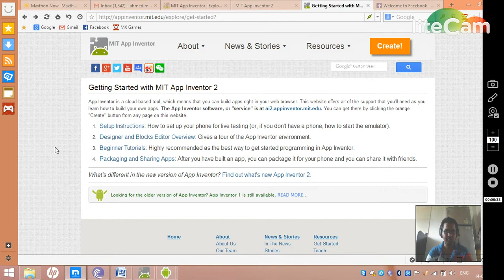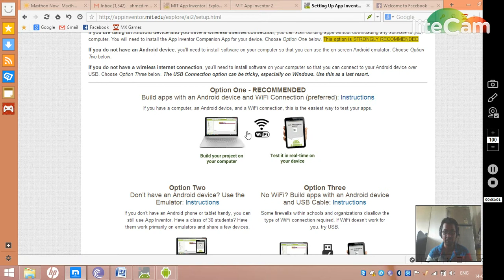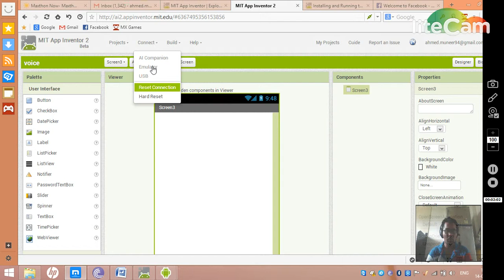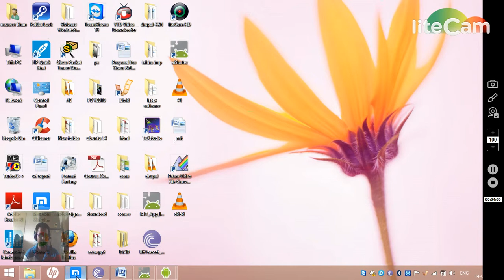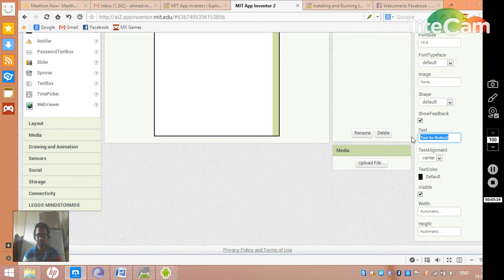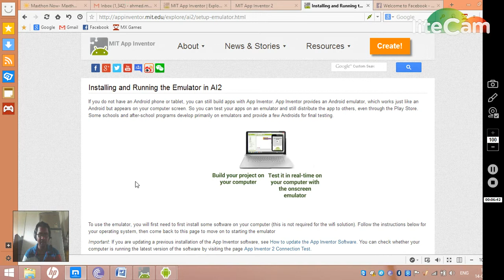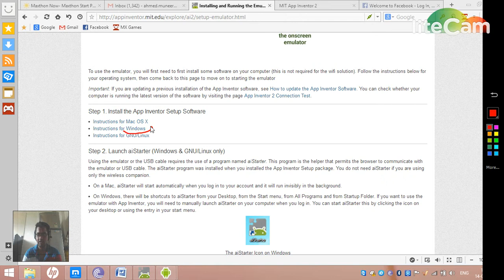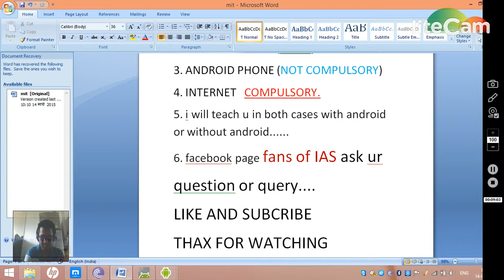MARS KAYO || MIT APP INVENTOR BEGINNERS IN HINDI/URDU TUTORIAL #1.1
in this tuttorial i will teach u how to instal emulator (android phone) in ur pc or loptop. and start making ur APP...